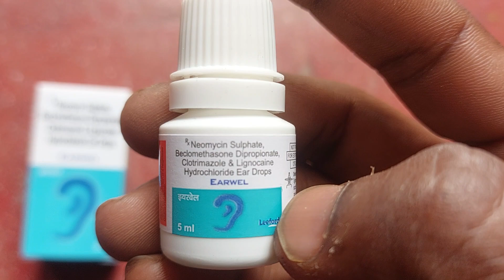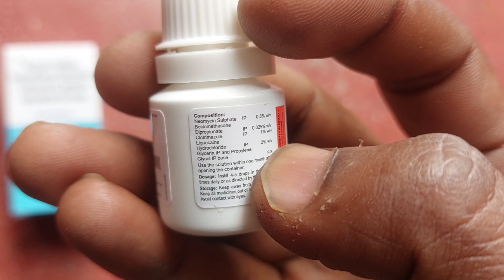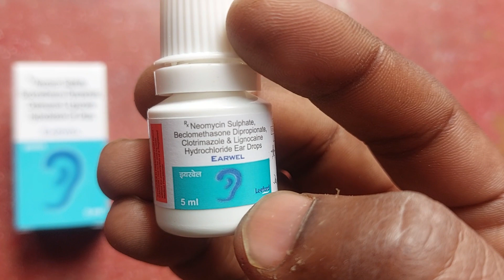EARWEL EAR DROP Use in hindi...|| कान में Infection, घाव,कान बहना और दर्द की बेहतरीन दवाई..